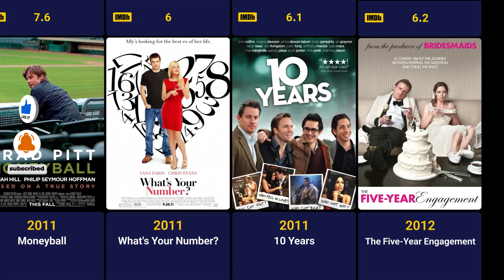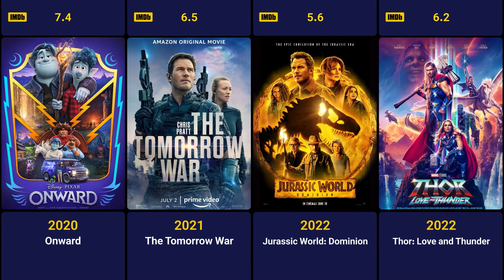Chris Pratt Movies (2003-2022) - Filmography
Christopher Michael Pratt (born June 21, 1979) is an American actor. He rose to prominence for playing Andy Dwyer in the NBC sitcom Parks and Recreation (2009–2015). He also appeared in The WB drama series Everwood (2002–2006) and had supporting roles in the films Wanted (2008), Jennifer's Body (2009), Moneyball (2011), Zero Dark Thirty (2012), and Her (2013).

Pratt established himself as a Hollywood leading man by starring in two lucrative film series. He has starred as Star-Lord in the Marvel Cinematic Universe, beginning with Guardians of the Galaxy (2014), and as Owen Grady in the Jurassic World trilogy (2015–2022). Pratt has also voiced the main characters in the animated films The Lego Movie (2014) and The Super Mario Bros. Movie (2023).